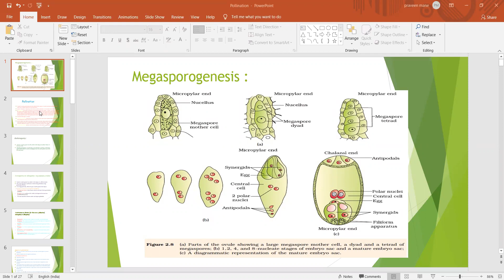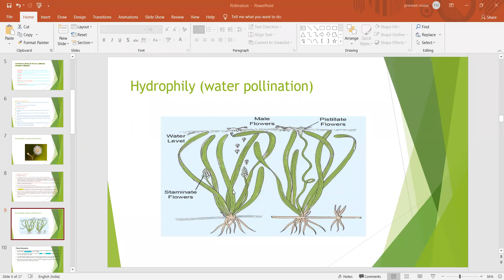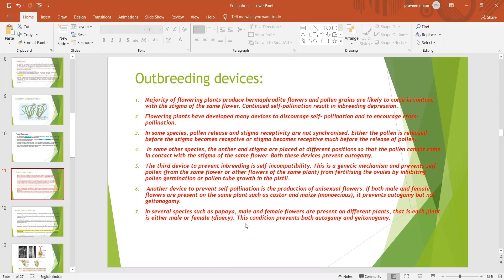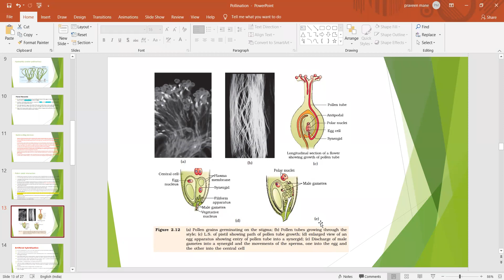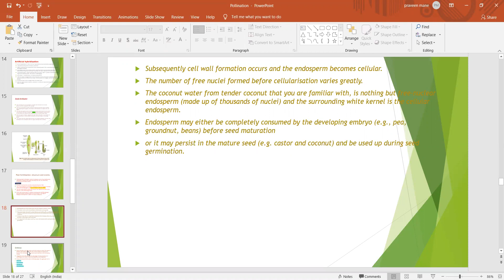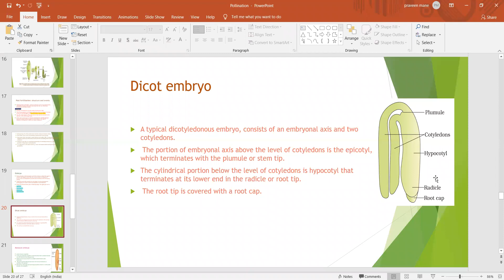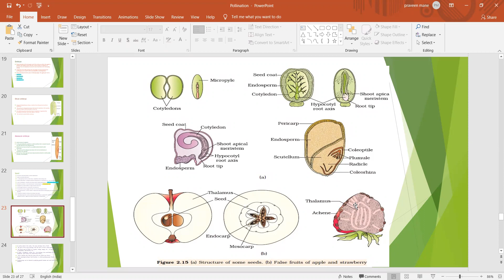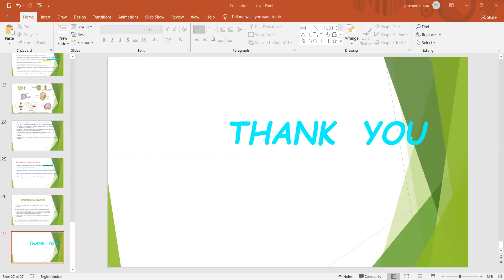2nd May BioReproduction in Flowering Plants Part 3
2nd May XII Biology class by Pradnya Mam